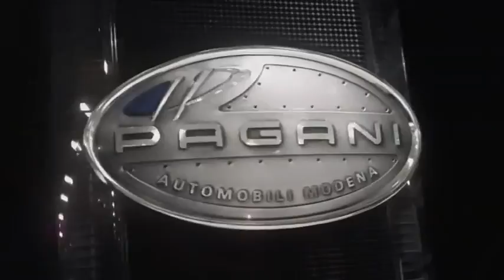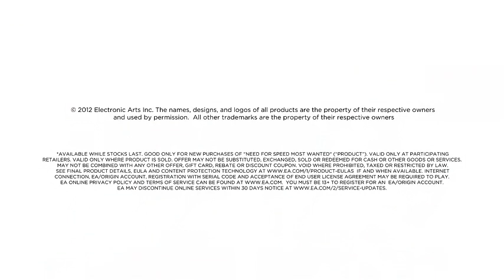Need For Speed Most Wanted - Bande-annonce #9 - Multijoueur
Vidéo de présentation pour Need For Speed Most Wanted qui vient mettre en avant les spécificités du mode multijoueur en 3 min 26.